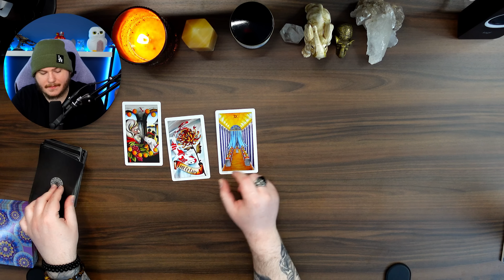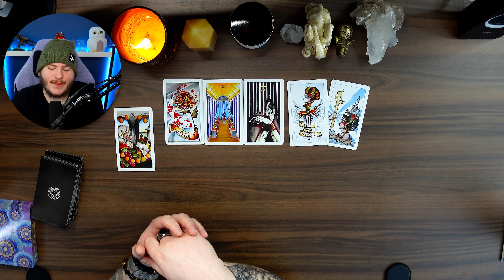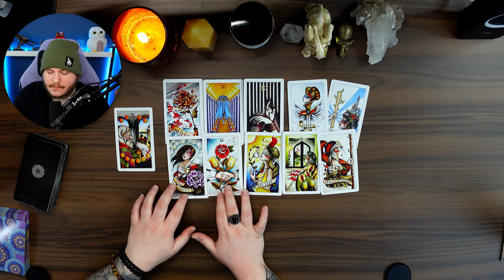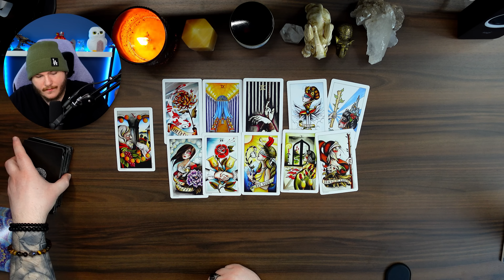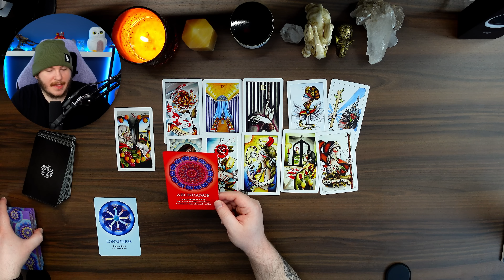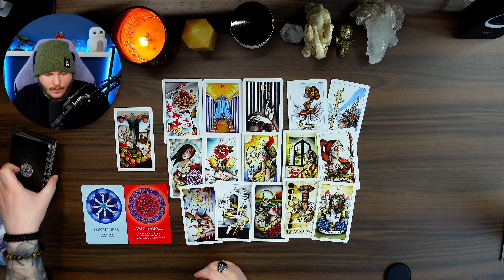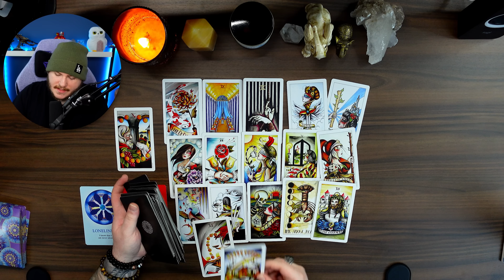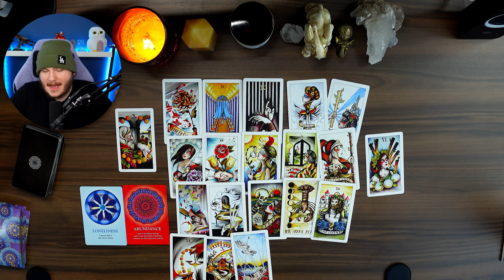LEO ♌️ - "SAFE & SOUND” ☺️ | MAY 2023 TAROT READING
Hey Leo Welcome to your May 2023 Tarot Reading! I hope you guys enjoy the reading & the rest of your day! :)